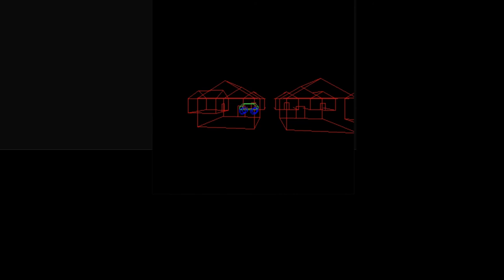BYU CS Animation Emphasis Application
The first demo is of a flame simulation I created using Houdini Apprentice. All of the work in this demo was done by me.

The second demo is of a simple renderer which I wrote as part of a CS 355 lab. It written in Python, and uses the numpy, math, and pygame libraries. The models used and some initial code were provided by my professor, David Hart. All of the rendering calculations, model placement, and keyboard controls were coded by me. The rendering pipeline segment of the code is included as part of the pdf portion of this application.